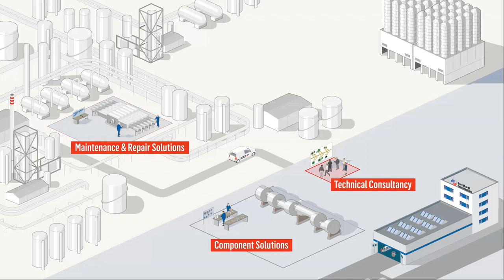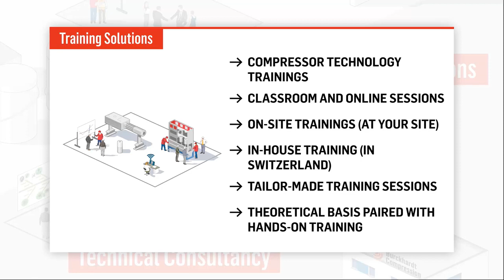Service Solutions for Hyper Compressors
Time is money in LDPE production, and our unique, decades-spanning OEM expertise in Hyper Compressors enables you to save on both. We strive to keep your scheduled maintenance or general overhaul as short as possible and increase your MTBO without any compromises regarding human or process safety.
With dedicated service teams our troubleshooting is equally fast and efficient, no matter where you are located or what compressor brand causes the problem. In addition, our continuous focus on Research & Development opens up a range of options for revamps or technical optimization.
Last but not least, we also pay attention to the human links in your production chain. We are very happy to share our knowledge with your engineers in workshops or individually designed training programs.